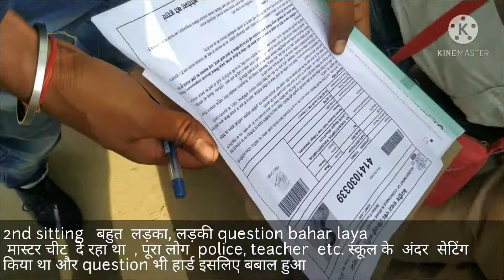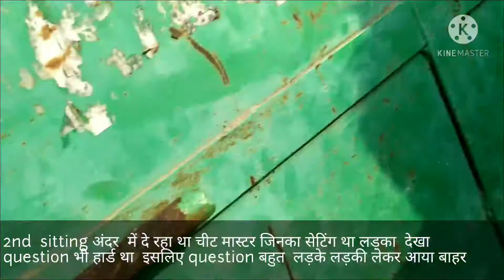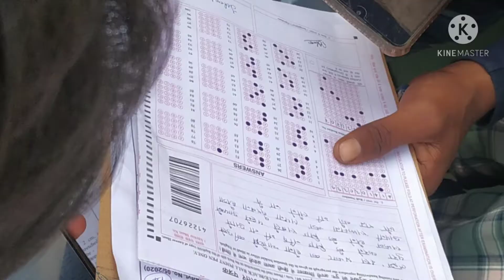Bihar Police exam 21 march 2021 1st, 2nd sitting M.A.C.P.Y College dhakamore Banka question leak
Bihar Police exam question leak, out, bahar laya college se  Dandeli hua 21 March  m a c p y college dhakamore Banka  latest news